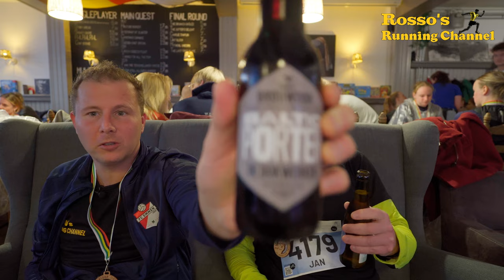De Berenloop 2024 - A Half Marathon - 21.1km - Virtual Run - Treadmill Run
A 21.1km Half Marathon on the island of Terschelling, the biggest in the north of The Netherlands

0:00 - Intro
2:49 - Start Run
9:26 - First KM
26:48 - First Drinking Post
46:53 - Nice Crowd
51:24 - Ome Neel Saying Goodbye
56:52 - Music And A Second Drinking Post
1:07:00 - Applause And Music
1:20:53 - Towards The Beach
1:25:23 - On The Beach
1:33:53 - 14th KM
1:42:48 - Off The Beach
1:53:34 - Down To The Woods
2:02:20 - 18th KM
2:16:26 - The Jan Kooistra Last KM Point
2:22:27 - The Finish
2:23:25 - Epilogue

It's for 'ALS', a terrible decease, you don't wish anyone...